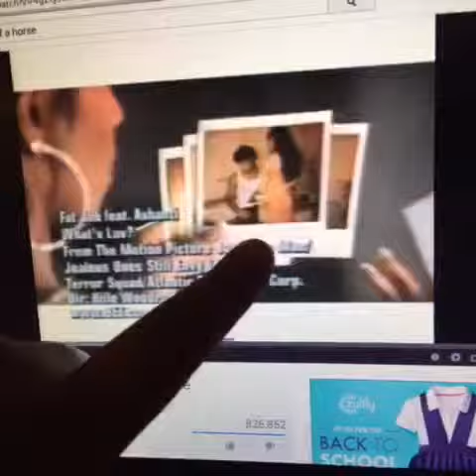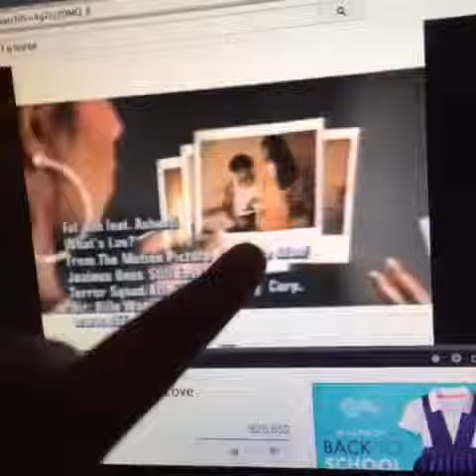cheating back in the day